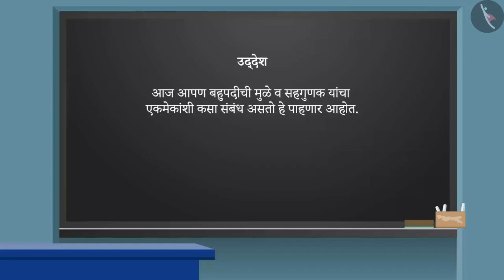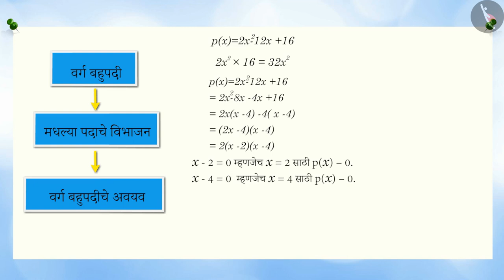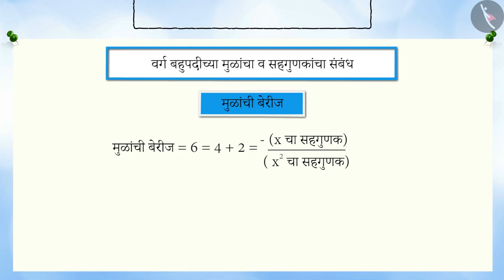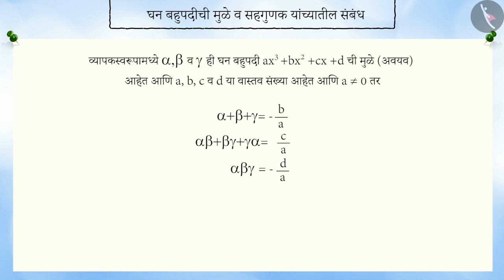बहुपदीची उकल आणि सहगुणक यांच्यातील संबंध|Part1/3|0's & Coefficients of a Polynomial|Marathi|Class10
बहुपदीची उकल आणि सहगुणक यांच्यातील संबंध|Part1/3|0's & Coefficients of a Polynomial|Marathi|Class10 | बीजगणित | कक्षा 10 | NCERT | बहुपदी

0's & Coefficients of a Polynomial | Algebra | Grade 10 | NCERT | Polynomials (3)

Welcome to part 1 of Geometrical meaning of 0's of Polynomials. In this video, we will discuss the concept of Geometrical meaning of 0's of Polynomials.